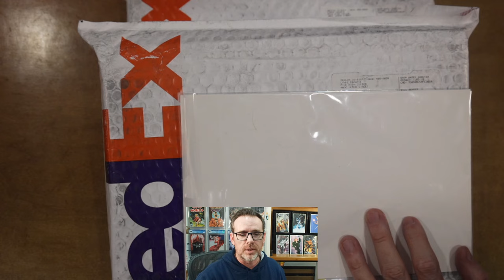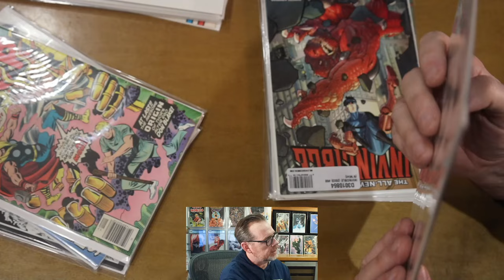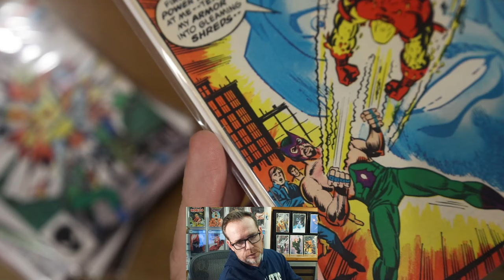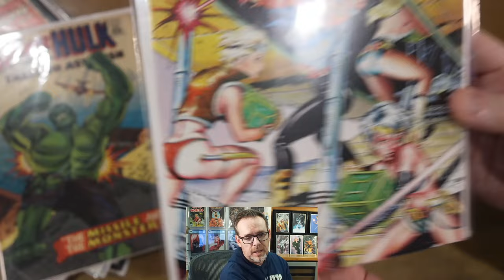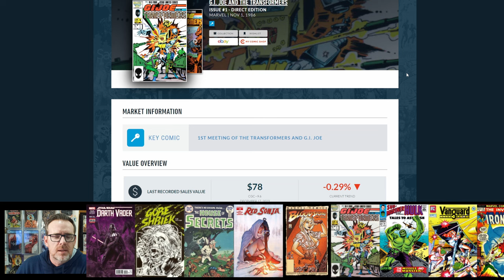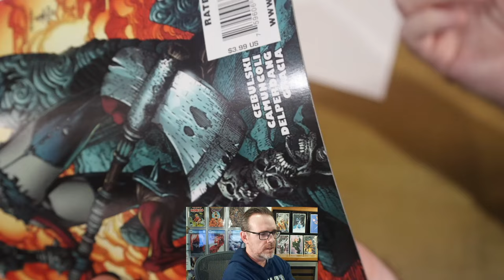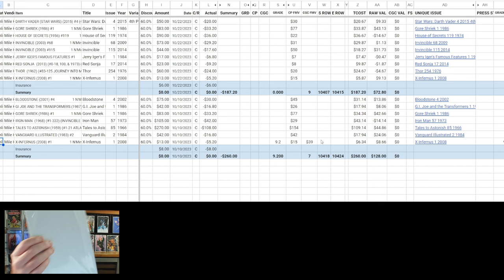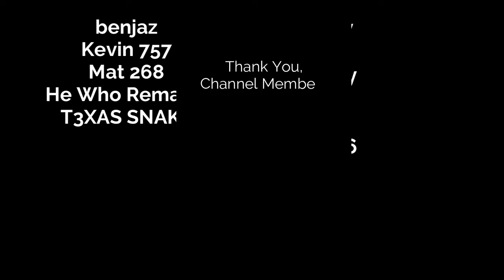Automated Selling | Comic Book Unboxing | Mile High Comics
In this video, I unbox two comic book orders from Mile High Comics, show you what I paid for the comic books, and demonstrate how I automatically list comics for sale on eBay.

Chapters
00:00 - Intro
01:10 - Unboxing
18:45 - Value Hunt
24:00 - Looking Ahead
24:10 - Conclusion